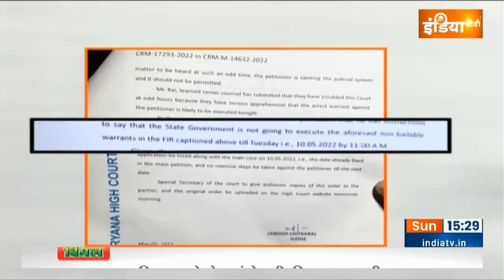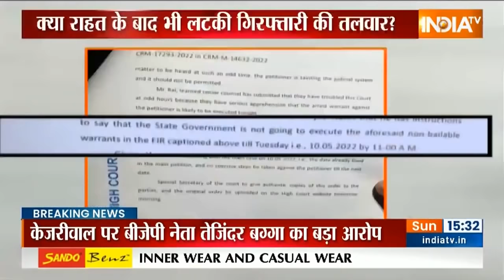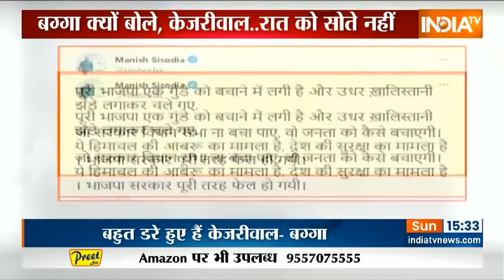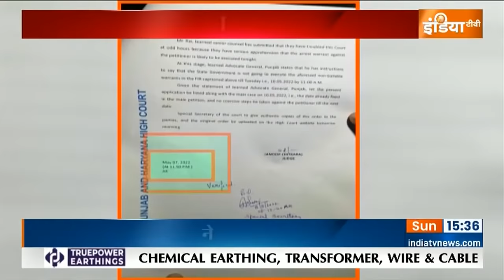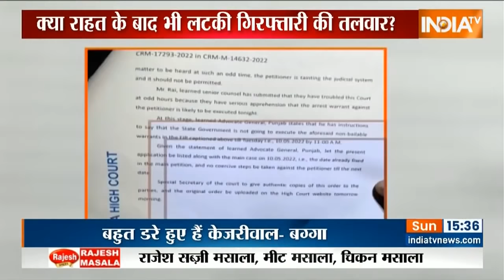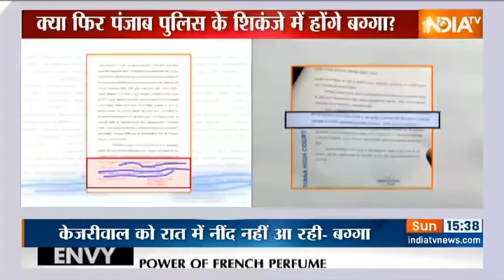Arvind Kejriwal पर BJP नेता बग्गा का बड़ा आरोप, बेअदबी पर सवाल उठाने से केजरीवाल नाराज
Arvind Kejriwal पर BJP नेता बग्गा का बड़ा आरोप, बेअदबी पर सवाल उठाने से केजरीवाल नाराज, बेअदबी करने वालों का केजरीवाल ने प्रमोशन किया।